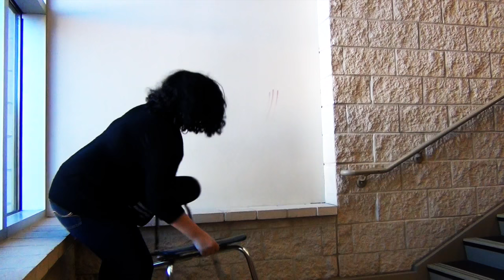"Pills" A Psychological Short Film.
A young girl with psychological issues identify's her source of insanity as the pills she consumes.
High School Freshmen.

DIRECTOR/WRITER/FILM/EDITOR: Catherine Montoya
STARRING: Stephanie Acevedo